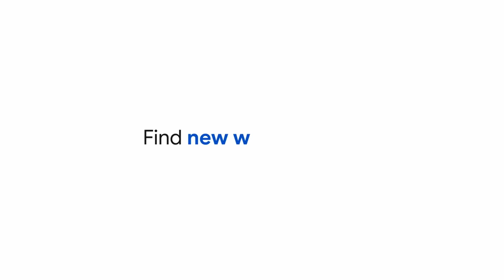Text It Like You Talk It - New Google Messages Features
✨ React the way you want by turning any photo into an emote
🔊 Add your emotion to any audio
🎉 Fill the screen with how you’re feeling
✏️ Use the power of AI to help you find the right words